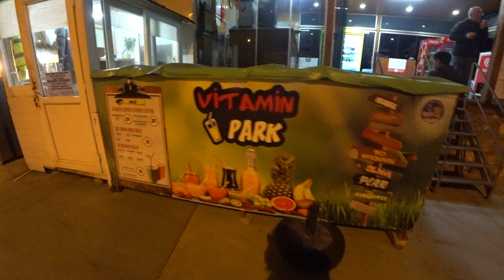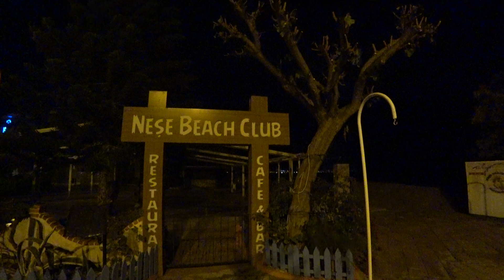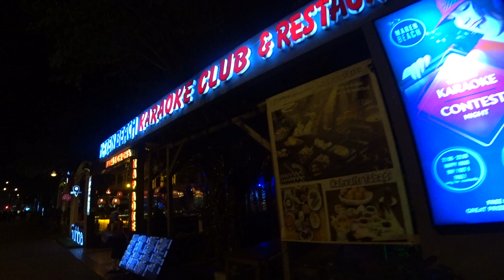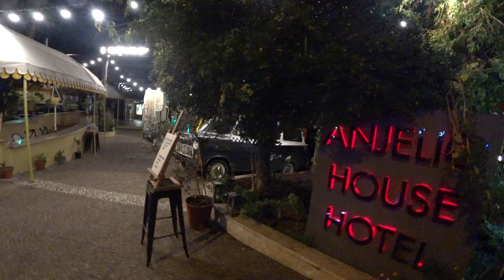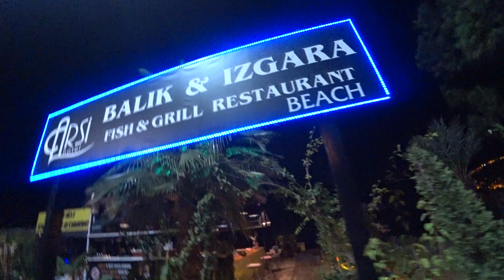ALANYA СО МНОЙ НА ПОЛ ЧАСА БОЛЬШАЯ КЛАССНАЯ ПРОГУЛКА ВЕЧЕРОМ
🇹🇷 Прекрасный вечер 26 ноября Аланья, гуляем со мной пол часа.